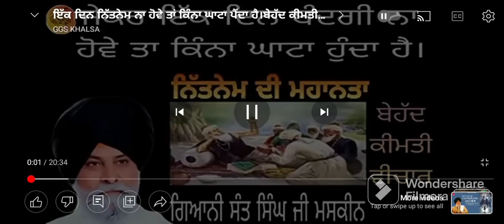nitnem bandgi simarn tau bina rahn wale bande da kina nuksan hunda#maskeen singh#anmolvichar